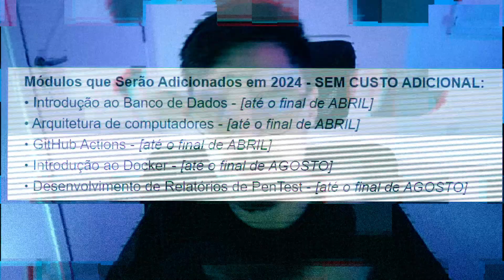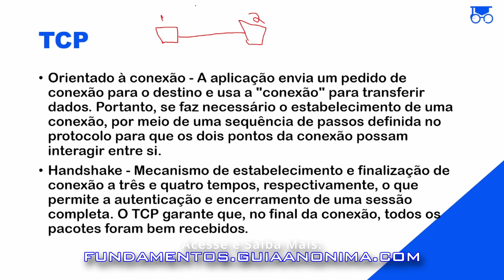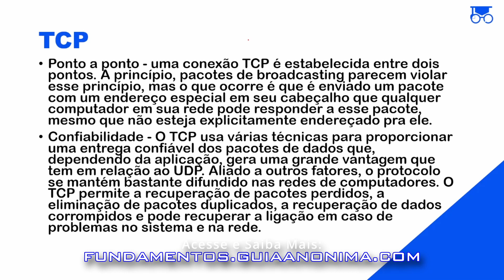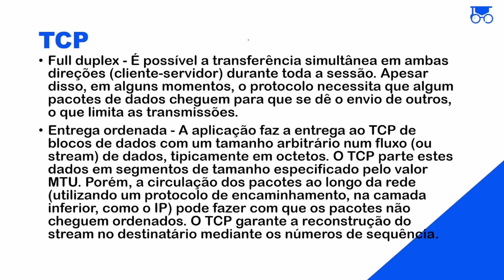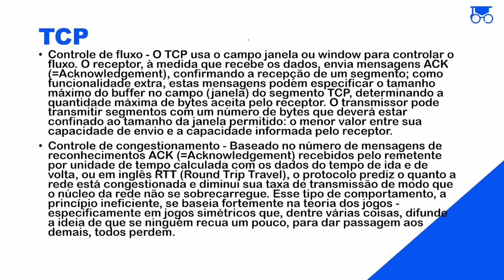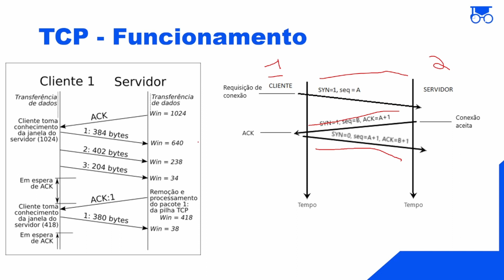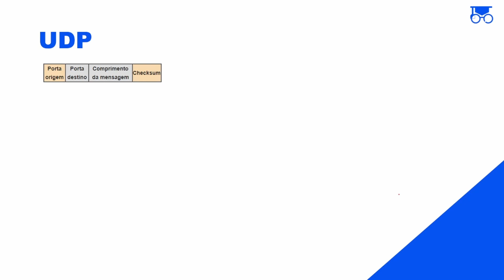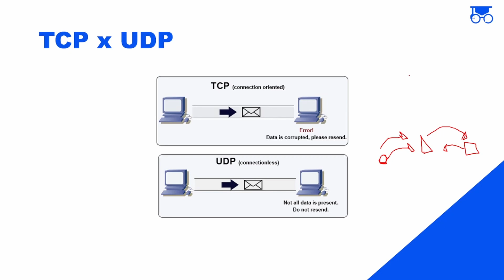O Protocolo MENOS Confiável de TODOS - TCP X UDP - [AULA GRÁTIS]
🔑 GA Fundamentos - Aprenda as bases de Segurança da Informação e Hacking
Pare de Pular Etapas e Aprenda os Fundamentos ⚠